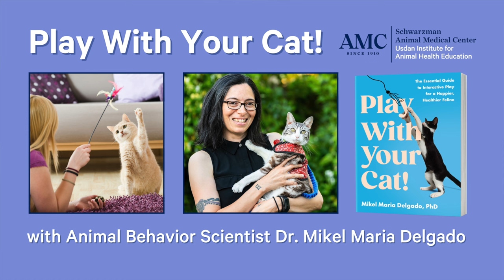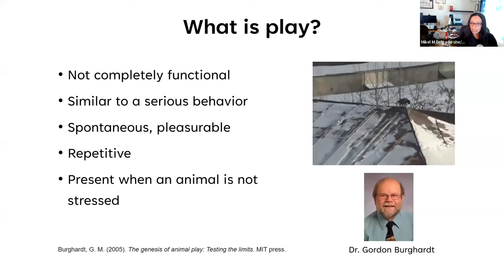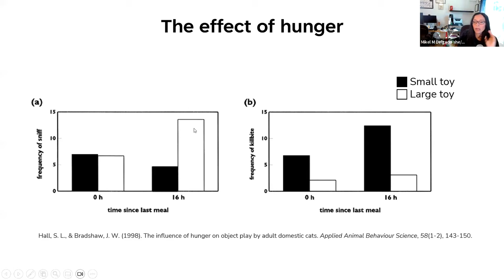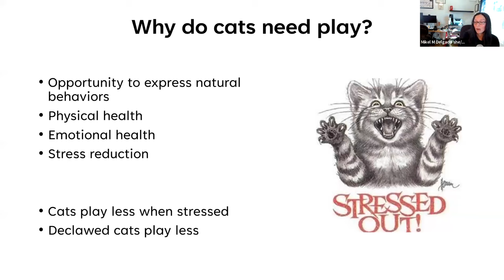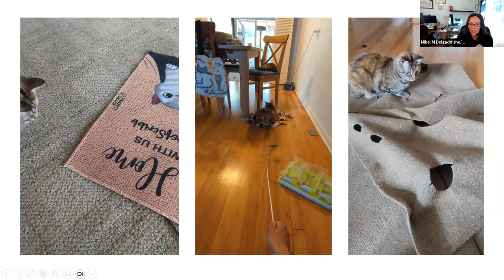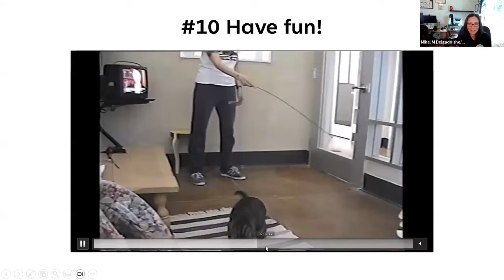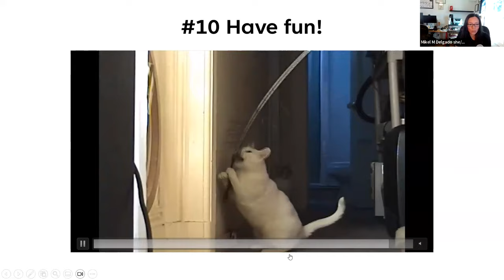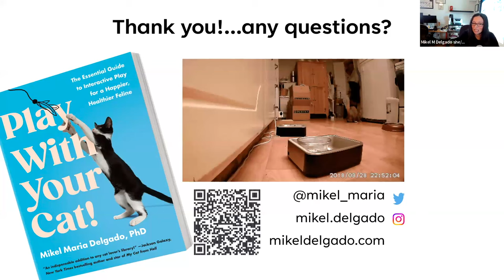Play With Your Cat with Dr. Mikel Maria Delgado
Millions of American households have at least one feline family member, yet cats continue to be misunderstood by their owners. In this webinar, animal behavior scientist Mikel Maria Delgado, PhD, addresses this gap, exploring how a lack of interactive play can lead to boredom, frustration, and health issues in cats. Using an evidence-based approach and the latest scientific research, Dr. Delgado offers practical techniques for engaging cats in play, demonstrating the vital role it plays in their well-being and in resolving behavioral issues.

Based on the book "Play With Your Cat! The Essential Guide to Interactive Play for a Happier, Healthier Feline" by Mikel Maria Delgado, PhD.

Webinar hosted by the Usdan Institute for Animal Health Education at. the Schwarzman Animal Medical Center in New York City.

00:00:00 Introduction
00:06:48 What is play?
00:10:07 Hunting and its relationship to play
00:16:11 Why cats play
00:31:32 Why cats need play
00:37:18 Top tips for successful play
01:00:23 Resources and Q&A